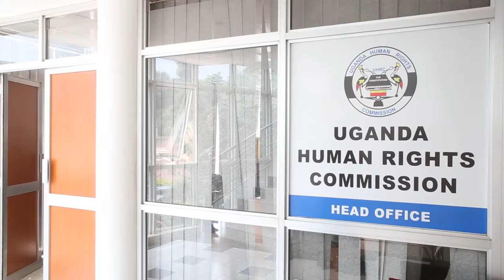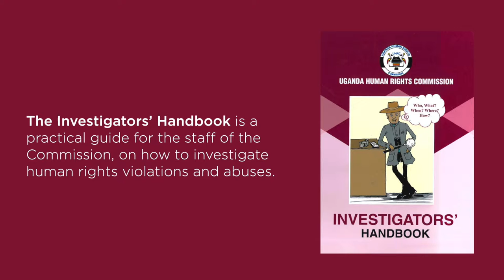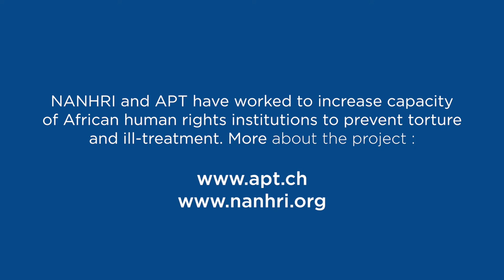Investigating cases of torture in Uganda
The Network of National Human Rights Institutions in Africa (NANHRI) and the Association for the Prevention of Torture (APT) have worked to increase the capacity of African human rights institutions to prevent torture and ill-treatment.

With the participation of the Uganda Human Rights Commission

Video and sound: Talking Film Production Services
Editing: True Heroes Films